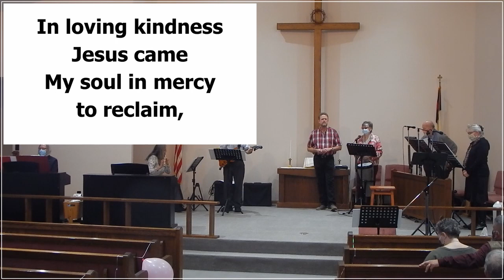Worship for 10 18 2020 w Skip James